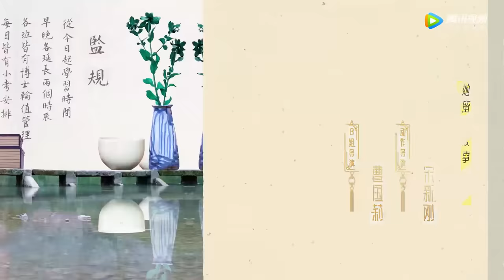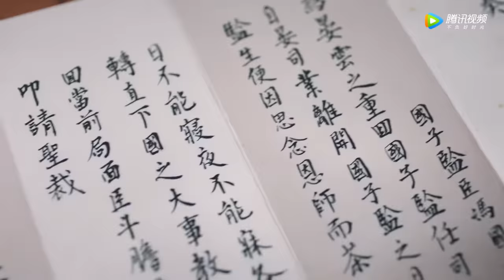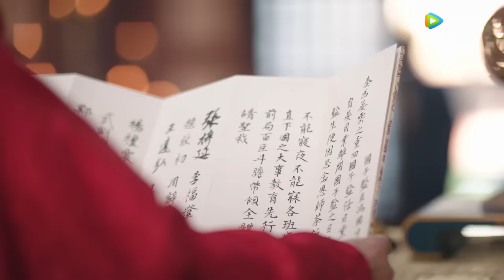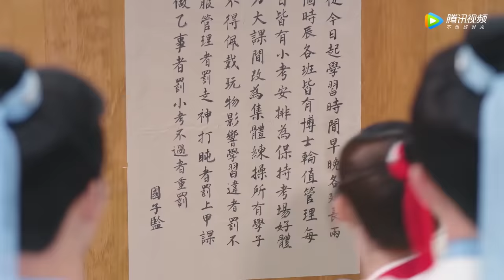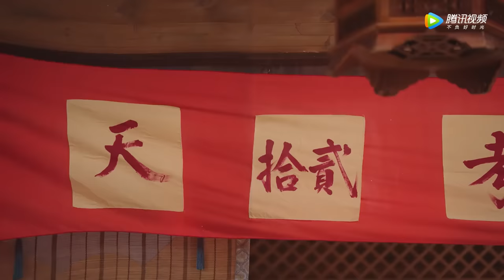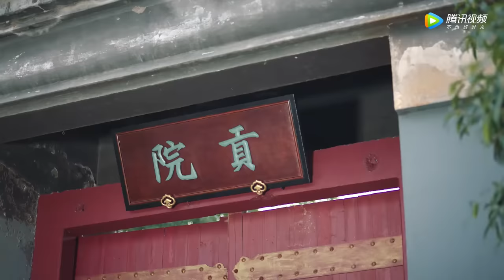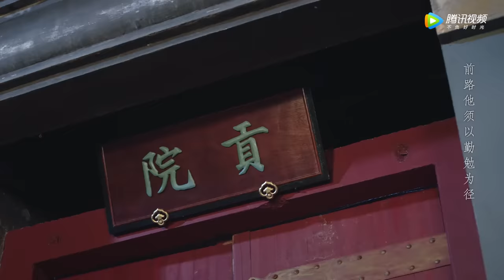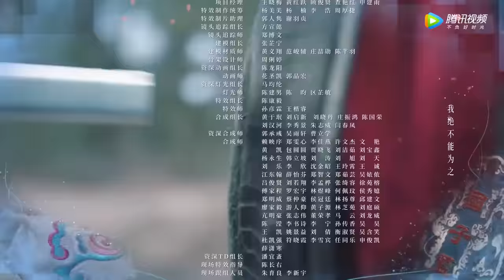ENG SUB【国子监来了个女弟子】EP17 晏云之回归国子监（赵露思、徐开骋）| A Female Student Arrives at the Imperial College